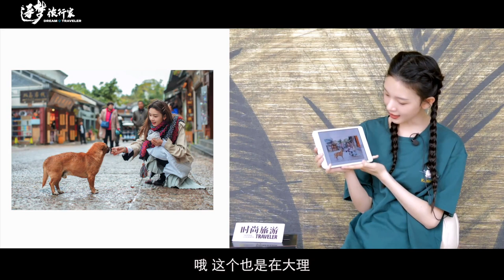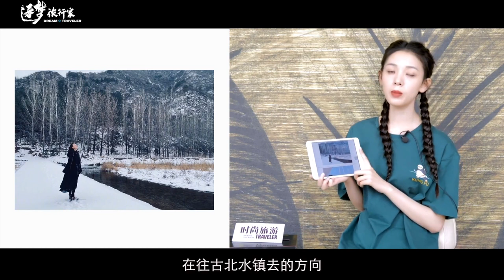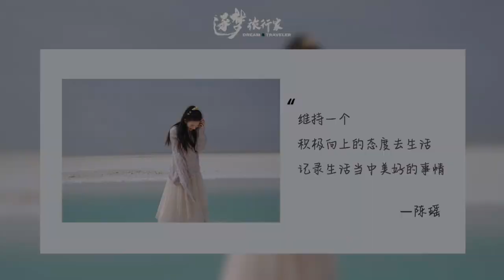[ENG SUB CC] Sebrina Chen Yao Interview for Dream Traveler Part 1 | 陈瑶 时尚旅游NGT 逐梦旅行家 (2021.06.17)